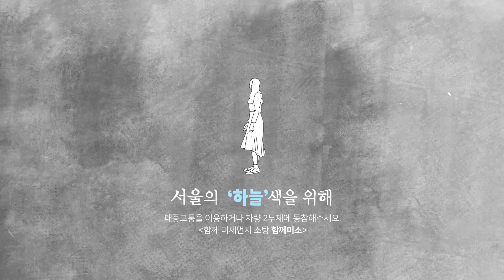[함께미소 #2] 셰프 이연복